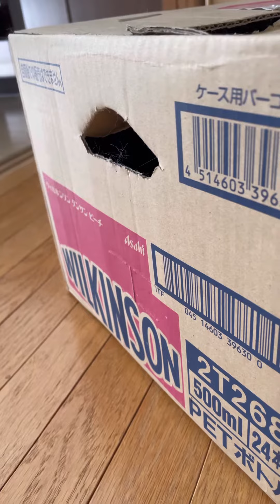［びっくり箱］撮影は最後まで油断しちゃダメですよ😄